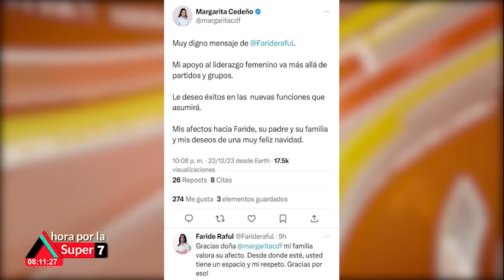Le pasan el rolo a Faride, simulación e hipocresía en tregua del PRM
Extracto del Programa Ahora por la Super 7  Diciembre 23 2023 del canal ENTELEVISION